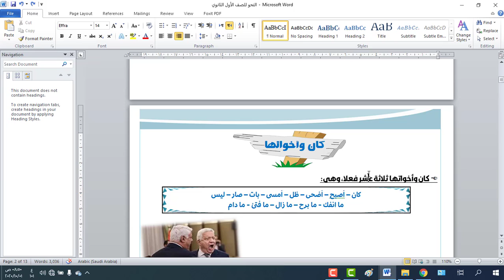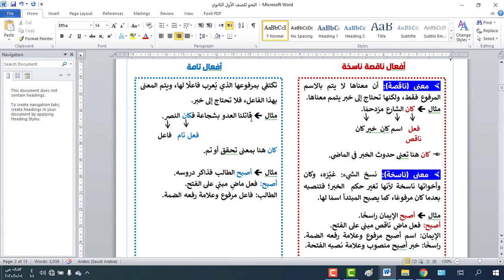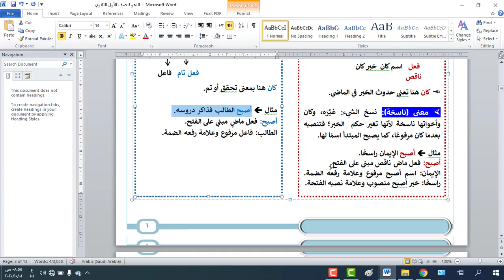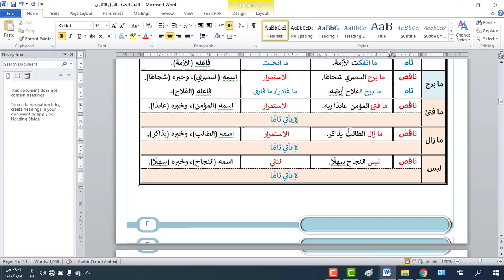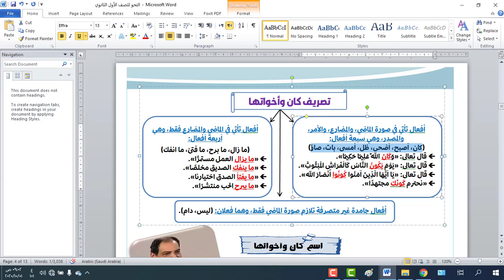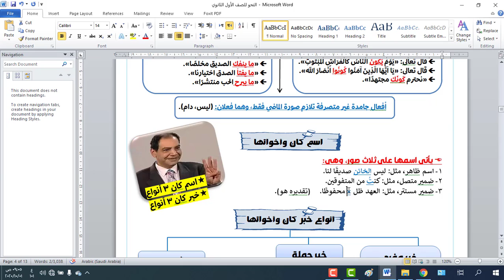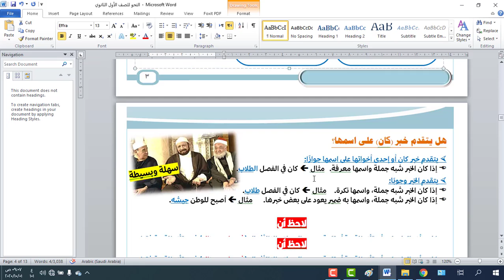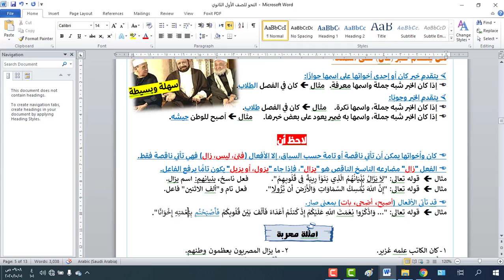كان وأخواتها نحو 1 ثانوي